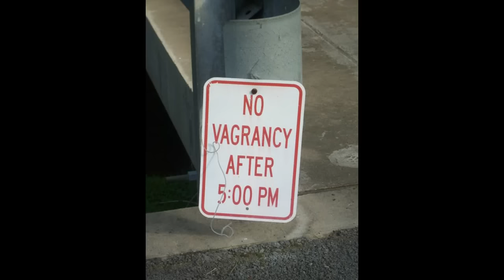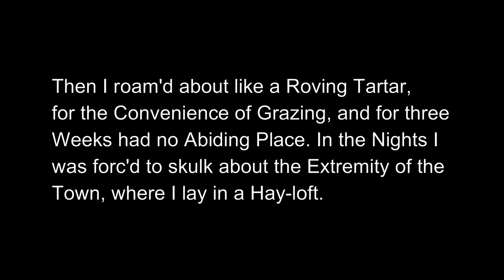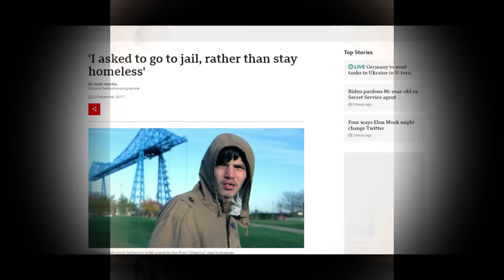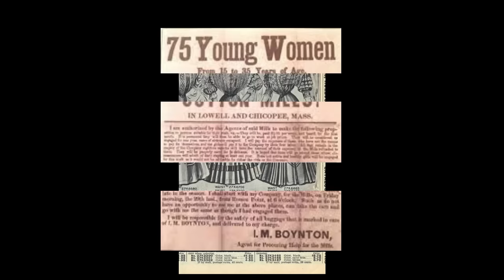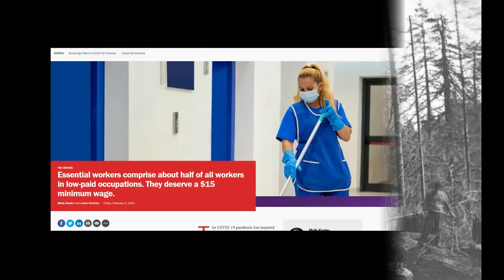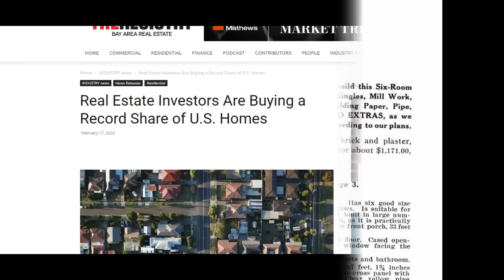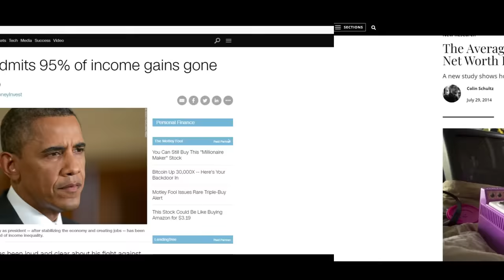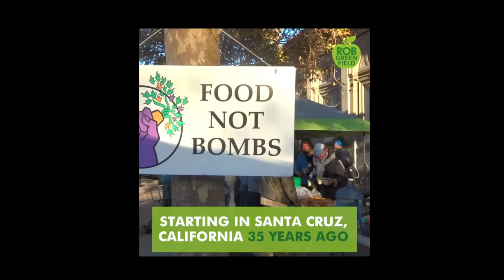The Historical Problem of Homelessness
Homelessness has persisted throughout the history of the United States. Despite this fact, moralists have always blamed homelessness on social permissiveness and individual immorality. Moralization of poverty obscures the systemic reasons for rising homelessness and directs anger away from the systems towards individuals. This video shows how capitalism has been creating vast homeless populations for centuries.

script here

The information about William Moraley comes from his memoir, The Infortunate.
The information on urban life in late 18th and early 19th century Philadelphia comes from Clare Lyon, Sex Among the Rabble, and Billy G Smith, “The Material Lives of Laboring Philadelphians, 1750 to 1800.” The William and Mary Quarterly 38, no. 2 (1981): 164–202.

The material on early 19th century Baltimore comes from Seth Rockman, Scraping By

A number of books have been written on the market revolution in America. Two fairly concise works I recommend are John Larson, The Market Revolution in America, and Paul E. Johnson, A Shopkeeper’s Millennium

The information on tramps comes from chapter 22 of Richard Steven Street, Beasts of the Field.

On how Progressive Era policies hurt the poor, see David Huyssen, Progressive Inequality.

The information on Boomtown Detroit comes from Kevin Boyle, Arc of Justice.

The information on Chico’s hard-right turn comes from Naomi Klein, A Climate Dystopia in Northern California